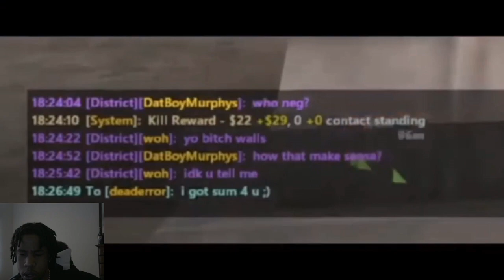APB Reloaded PS4 | Duristy Funny Moments Reaction! (SHE TRIED TO GET PS4 NERDS HORNY!) 💦🤣🤭